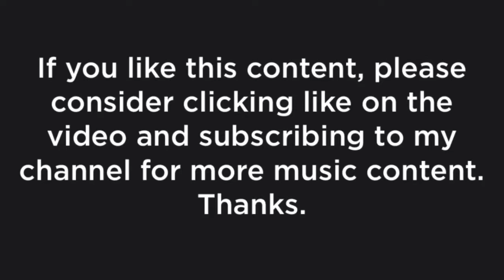DJ Allegretto - Project Motivation (Original Version May 2017)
"Project Motivation" are a Series of projects, each having the same or similar melodies, but played in different styles and genres of music, for example rock, country, jazz, etc. These projects started in May 2017, and I've been adding tracks to Project Motivation every year, in March and in May. These projects were originally named "Midi Rock Beet Experiment".

This project started off small, with a very simple melody. This is the melody that I used in all my Project Motivation tracks. Honestly, every project has to start somewhere, even if it's a simple melody like this.